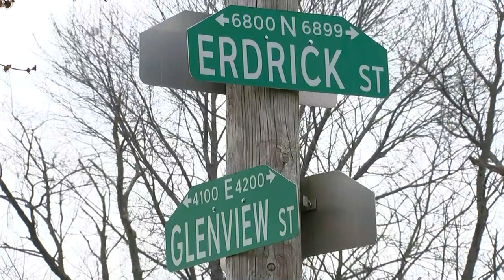PA: 6-year-old found naked inside dog cage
Philadelphia police found a 6-year-old boy naked inside a dog cage Thursday after a neighbor called 911 when he saw two young girls outside, partially dressed and screaming.